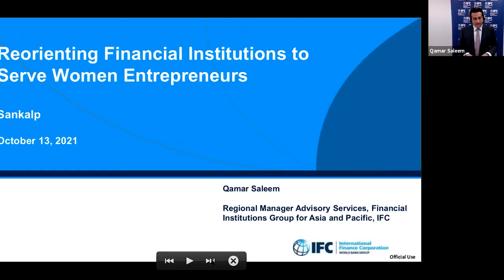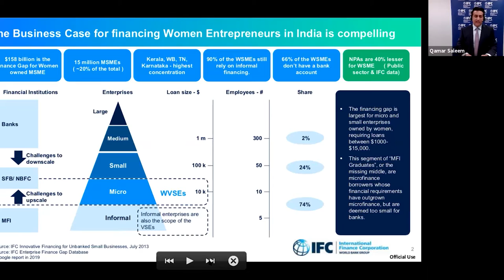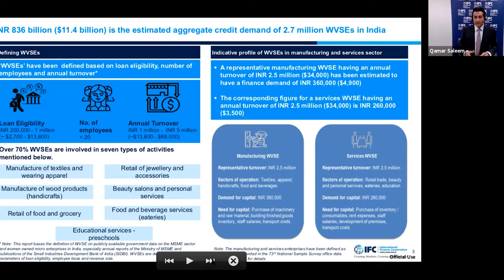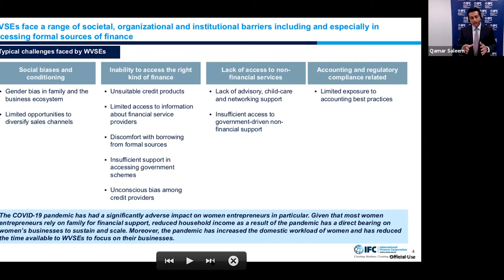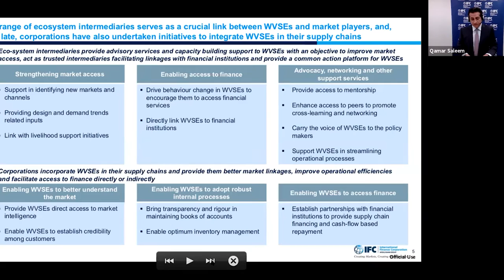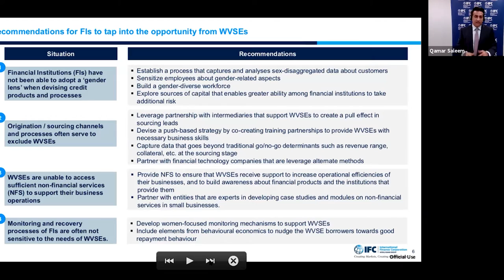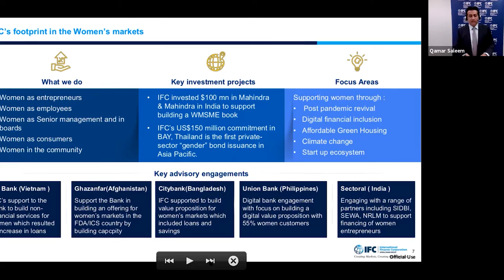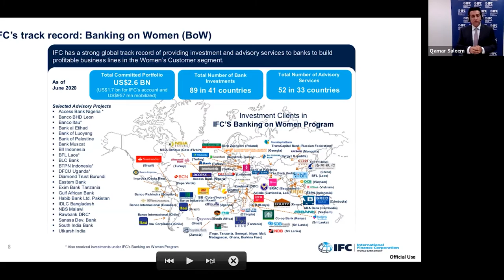Reorienting financial institutions to serve women entrepreneurs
Several recent publications have highlighted the need for financial institutions to look inwards to adjust their processes and products to better serve women entrepreneurs. Studies across Asia and Africa highlight that while women-led micro and small enterprises look for debt as a source of capital, most are either denied bank loans or end up availing expensive, informal debt. Almost 71% of women entrepreneurs need to self-finance their businesses. The inability to borrow is largely driven by the lack of collateral, low-risk appetite of financial institutions and unconscious gender bias from banking executives. These challenges demonstrate the need for targeted, alternative debt instruments, combined with a shift in the mindset of lenders to better align to the needs and operating conditions of women entrepreneurs. This session intends to bring out what progress has already been made on this front and highlight learnings from the process and opportunities for the institutions. Some of the key questions that the session would focus on include:

· What changes need to be made to the current evaluation and approval criteria for loan disbursement for women borrowers?

· What financial innovations can encourage increased capital flow to women entrepreneurs?

· What are the challenges faced and risk perceptions of banks in lending to women entrepreneurs?

· What support does the banking industry need to promote lending to women entrepreneurs?